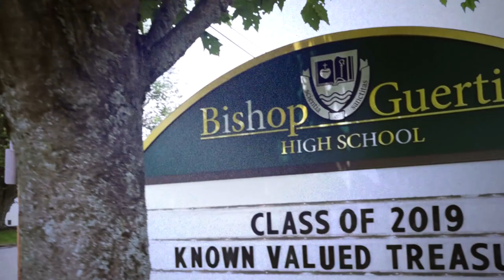Class of 2019 Senior Video